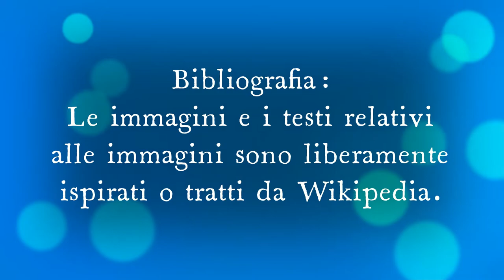Salvi racconta una barzelletta a Gino la maestra domanda che tempo è pioverà